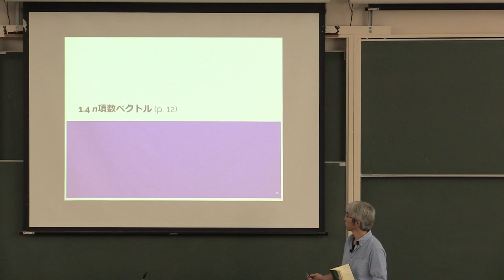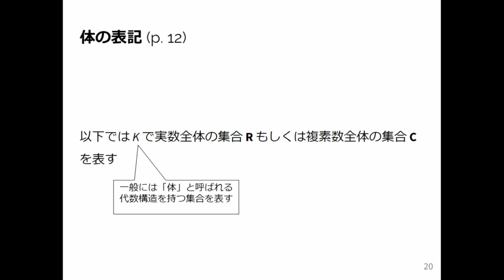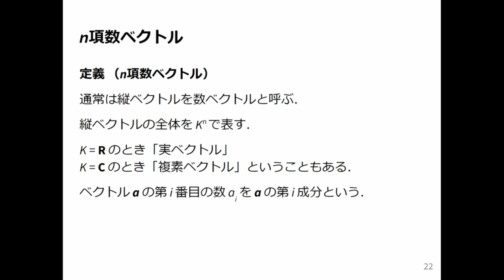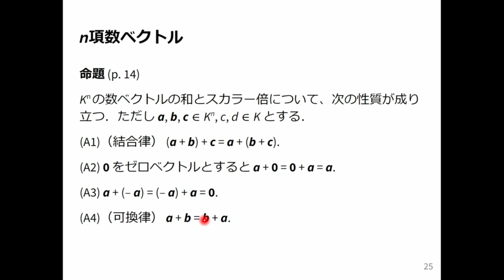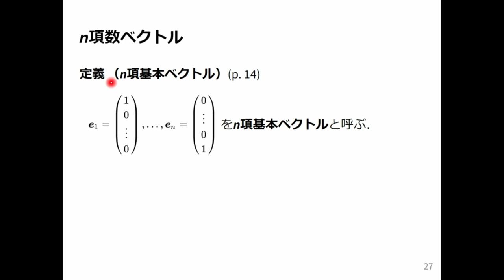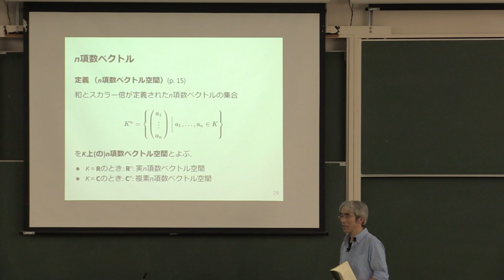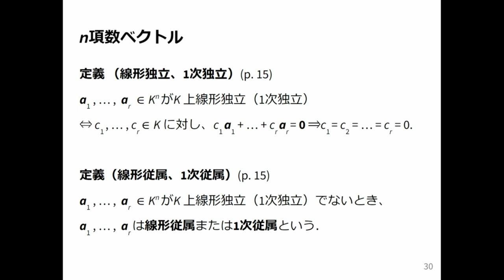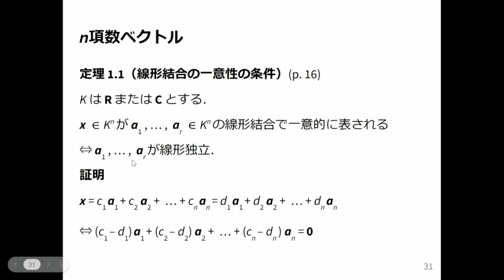線形代数1 2024 (3-2) n項数ベクトル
n項数ベクトル．